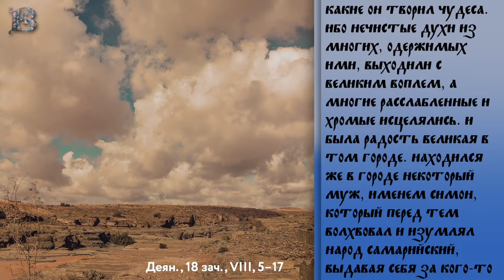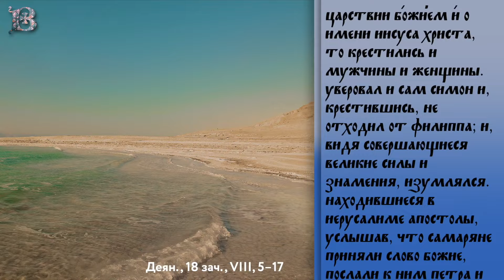Вторник, 21 мая 2024 года. Толкование Апостола с митр. Антонием (Паканичем).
В уставном Апостольском чтении мы слышим о том, как один из семи избранных диаконов Филипп пришел в Самарию с проповедью о Христе. Проповедь Филиппа, как и проповедь многих святых апостолов, отличалась тем, что ей сопутствовали различные чудеса.

Деян., 18 зач., VIII, 5–17
"Филипп пришел в город Самарийский и проповедывал им Христа. Народ единодушно внимал тому, что говорил Филипп, слыша и видя, какие он творил чудеса. Ибо нечистые духи из многих, одержимых ими, выходили с великим воплем, а многие расслабленные и хромые исцелялись. И была радость великая в том городе. Находился же в городе некоторый муж, именем Симон, который перед тем волхвовал и изумлял народ Самарийский, выдавая себя за кого-то великого. Ему внимали все, от малого до большого, говоря: сей есть великая сила Божия. А внимали ему потому, что он немалое время изумлял их волхвованиями. Но, когда поверили Филиппу, благовествующему о Царствии Божием и о имени Иисуса Христа, то крестились и мужчины и женщины. Уверовал и сам Симон и, крестившись, не отходил от Филиппа; и, видя совершающиеся великие силы и знамения, изумлялся. Находившиеся в Иерусалиме Апостолы, услышав, что Самаряне приняли слово Божие, послали к ним Петра и Иоанна, которые, придя, помолились о них, чтобы они приняли Духа Святаго. Ибо Он не сходил еще ни на одного из них, а только были они крещены во имя Господа Иисуса. Тогда возложили руки на них, и они приняли Духа Святаго."